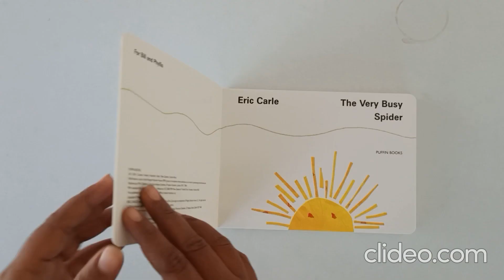The Very Busy Spider